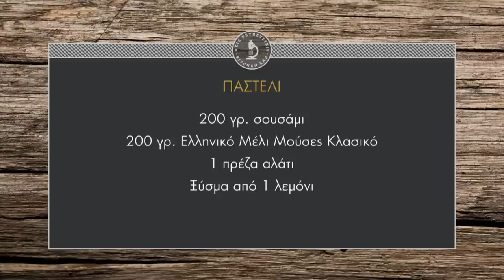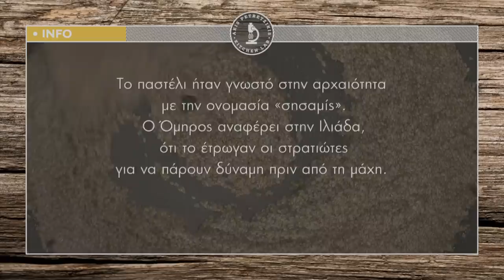Παστέλι Επ.38 | Kitchen Lab TV | Άκης Πετρετζίκης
Παστέλι | Pasteli | Άκης Πετρετζίκης TV

Παρουσίαση: Άκης Πετρετζίκης
Σκηνοθεσία: Πάνος Γεωργίου
Αρχισυνταξία: Νάσια Κόλλια
Διεύθ. Φωτογραφίας: Γιώργος Μιχελής
Οργάνωση Παραγωγής: Δημήτρης Κολοβός
Εμπορικό Τμήμα: Mary-Rose Ανδριανοπούλου, Ζωή Κωνσταντοπούλου
Β. Σκηνοθέτη: Πολύβια Μενοίκου
Τεχνικός Προϊστάμενος: Βασίλης Καρυπιάδης
Σκηνογραφία: Αναστασία Χαρμούση
Γραφικά: Παναγιώτης Πατσιαούρας
Sous Chef: Μάρκος Παπακωνσταντίνου
Βοηθός Sous Chef: Τηλέμαχος Δημητρακόπουλος
Βοηθοί Κουζίνας: Σοφία Βήτα
Ειδικοί Συνεργάτες: Άννα Μαρία Βολανάκη, Κατερίνα Βασιλακοπούλου, Μάρθα
Διευθ. Παραγωγής: Διαμαντής Αρακάς
Floor Manager: Διονύσης Κυπριώτης
Οπερατέρ: Δημήτρης Τοπούλογλου, Άγγελος Τσουκαλάς:
Χειριστής Ρομποτικής: Κώστας Τσέλης, Γιώργος Παρθένης
Χειριστής Cam Rail: Παν Παν

Ηχολήπτης: Στέφανος Κεραμύδας
Μοντάζ: Ειρήνη Κεφαλά, Ηλίας Αποστολίδης
Ηλεκτρολόγος: Μάκης Λάντος
Εκφώνηση: Νάσια Κόλλια
Ενδυματολόγος: Αλέξης Φούκος
Βοηθός Ενδυματολόγου: Αλέξια Μπελογιάννη